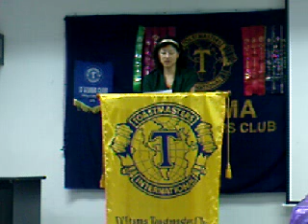CC #3 - What's Your Passion - Evaluation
D'Utama Toastmasters Club meeting

Competent Communicator manual
Project #3: Get to the Point

Evaluator: Joanne Tan CC CL